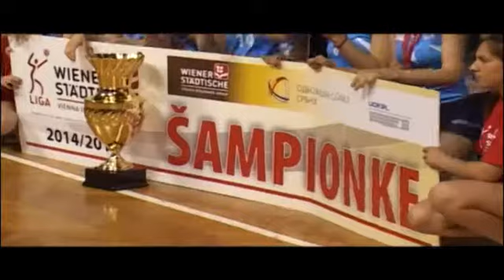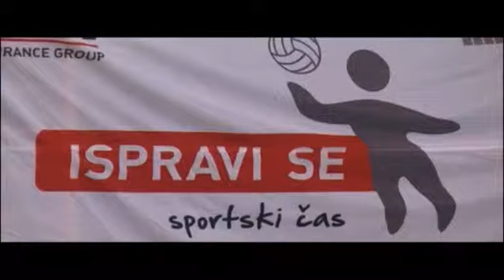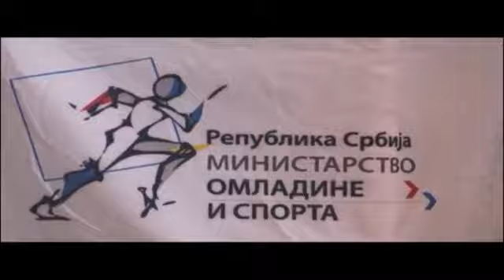8. maj 2015, Wiener Stadtische lige - emisija 26